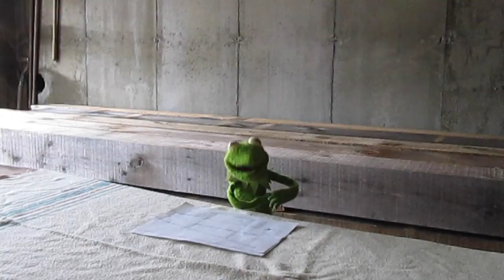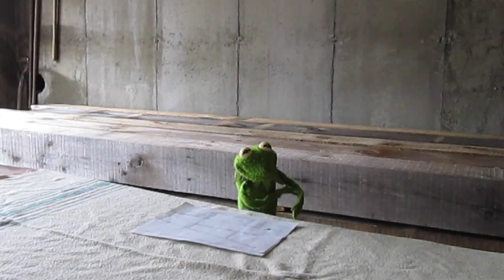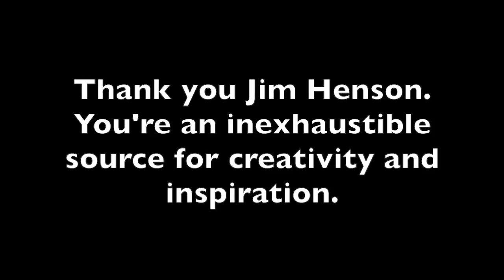Kermit Interviews Bus Huxley in the House From Trees!SE1 EP18 - What's the Big Idea?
I'm delighted to present a recent interview conducted by the amphibious maestro himself, a very specail guest, Kermit The Frog! YAY! He asks Bus Huxley some pressing questions regarding the hows and whys of the House from Trees series.